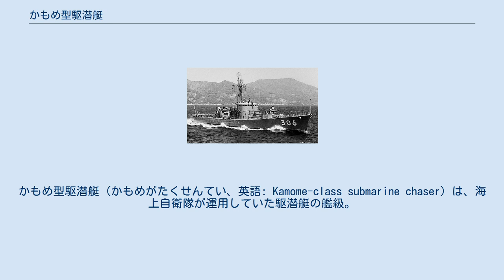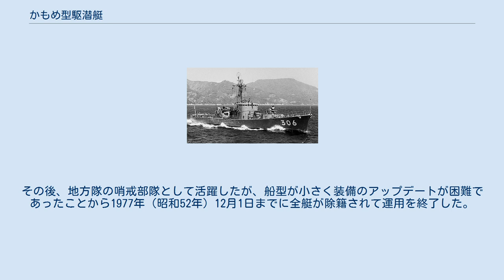かもめ型駆潜艇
かもめ型駆潜艇（かもめがたくせんてい、英語: Kamome-class submarine chaser）は、海上自衛隊が運用していた駆潜艇の艦級。
昭和29年度計画で3隻が建造された。
 1950年代の時点では、水中高速潜の普及・原子力潜水艦の登場など新機軸の片鱗はあったものの、世界の潜水艦はまだ第二次世界大戦中の姿から脱しきれない状態であった。
また対潜戦の様相を大きく変化させることになる対潜ミサイル（SUM）や哨戒ヘリコプター（HS）などの新技術は、まだ出現しはじめたばかりであった。
従って、適度な対潜捜索・攻撃能力を備えた駆潜艇は、港湾・海峡ないしは近海の対潜防備には有力な存在と考えられていた。
 このことから、昭和29年度予算の編成にあたって、前年度に引き続き大蔵省が防衛分担金の枠から艦艇建造費への振り分けを認めた際、保安庁警備隊は、300トン級駆潜艇8隻と60トン級駆潜艇（魚雷艇）3隻を盛り込んだ。
技術および用兵上の比較検討のため、これらの300トン級駆潜艇8隻には主機関に応じて3種類のバリエーションがあり、4隻は川崎重工製の高速軽量ディーゼル主機、3隻は三井造船製の中速堅牢ディーゼル主機、1隻は三井造船製の高速軽量ディーゼル主機と三菱造船製のガスタービン主機を搭載するものとされた。
このうち、三井造船製の中速堅牢ディーゼル主機を搭載するとされたのが本型である。
なお、ガスタービン搭載艇は26ノット級の高速試験艇として乙型駆潜艇、それ以外の7隻は20ノット級の実用艇として甲型駆潜艇と種別された。
 基本設計は同時期の護衛艦と同様に船舶設計協会によって行われており、計画番号はK101Bであった。
設計にあたっては、同年度計画の他の駆潜艇と同様、大日本帝国海軍の第四号型駆潜艇を設計のベースとして、これをアメリカ海軍の制式兵器に適合化させるかたちで進められた。
船型は第四号型と同じく平甲板型だが、復原性・凌波性・居住性向上のため、強いシアを設けて艦首乾舷を大きくとり、また艦尾に向けて徐々に乾舷を下げて重量軽減を図っている。
上部重量軽減のため、マストや上部構造物にはアルミニウム合金が用いられた。
また船体軽量化のため薄鋼板（2.9ミリメートル）を採用し、一部には高張力鋼も導入されている。
 基本配置はかり型と同様であるが、機関区画については異なっており、かり型では艦首側から主機室・補機室の順に配置されていたのに対し、本型では逆に補機室が前に来ている。
このため、かり型では後部甲板室上に設けられていた煙突が、艦橋に続く前部甲板室上に配置されている。
煙突自体もかり型より背が高く、後部甲板室は小型構造となっているほか、船体中心線からやや左舷に寄せて配置されている。
搭載艇は、繊維強化プラスチック艇との過渡期にあたる4.5メートル級ポリエステル艇で、かり型とは異なり後甲板右舷側に搭載された。
 主機関としては、三井造船がデンマークのB&W社とのライセンス契約のもと製造した635VBU-45型2サイクル単動直列6気筒排気ターボ過給機付きトランク・ピストン型ディーゼルエンジンが搭載された。
これは、前年度計画で建造された乙型警備船「いなづま」（28DE）の950VBU60型（出力6,000馬力）の半分の気筒出力をもつ姉妹機関として開発されたものであった。
自己逆転機構を備えており、推進器に直結されている。
使用燃料は普通のディーゼル機関用の1号A重油であった。
なお機関重量は約21トン（約10 kg/PS）で、かり型の約10トン（約5 kg/PS）と比してかなり大重量であった。
 センサとしては、同時期の護衛艦とほぼ同形式のものが搭載されたが、対空捜索レーダーは省かれた。
対水上捜索レーダーとしてはXバンドのAN/SPS-5Bをマスト上に、ソナーとしては25.5キロヘルツ級・走査式のSQS-11Aを40mm機銃の直下の船底に装備した。
 兵装に関しては、アメリカ海軍が第二次世界大戦中に多数を整備した173フィート型駆潜艇をおおむね踏襲しており、前甲板にMk.1 40mm連装機銃、その後方の艦橋構造物直前にはヘッジホッグMk.10対潜迫撃砲が、また後甲板には55式爆雷投射機（Y砲）と54式爆雷投下軌条（1条あて爆雷6個）が両舷に1基ずつ配置されていた。
Mk.1 40mm連装機銃はMk.63 砲射撃指揮装置によって射撃指揮を受けており、方位盤は艦橋トップ、射撃レーダーは銃側装備とされていた。
またヘッジホッグ用弾薬は4斉射分96発、爆雷は36個を搭載して...